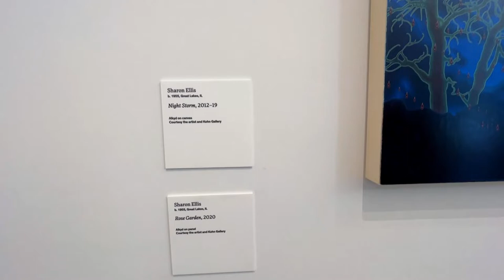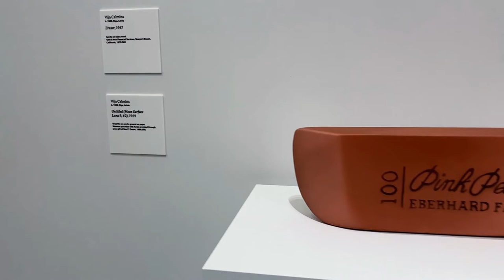OCMA (Orange County Museum of Art) Walk With Me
A fun relaxing walk through the Orange County Museum of Art in Costa Mesa, California. See contemporary art exhibition up close.